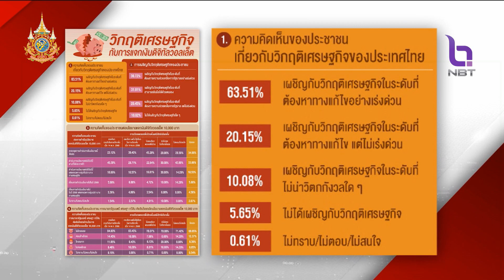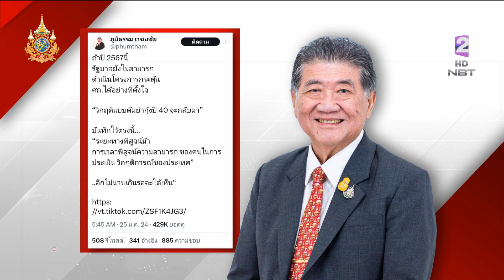นายกฯ ไม่สนผลโพล เชื่อ ปชช. ต้องการเงินดิจิทัล - รมช.คลัง ยืนยันไม่ถอย ข่าวค่ำ วันที่ 29 มกราคม 2567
สุดสัปดาห์ที่ผ่านมามีผลสำรวจ "นิด้าโพล" รายงานความเห็นประชาชนในโครงการดิจิทัลวอลเล็ต ระบุว่า กลุ่มตัวอย่างส่วนใหญ่จะไม่โกรธ หากรัฐบาลยกเลิกโครงการ // วันนี้ทั้งนายกฯ และรองนายกฯ ยืนยันจะเดินหน้าโครงการต่อแน่นอน